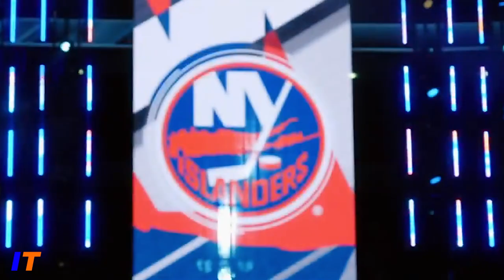New York Islanders | "Avengers Endgame Trailer" | 2021-22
LGI

Aerial shots: Sky Rise Drones & Essential Viewfinder
Song: What A Wonderful World - Rueben and the Dark